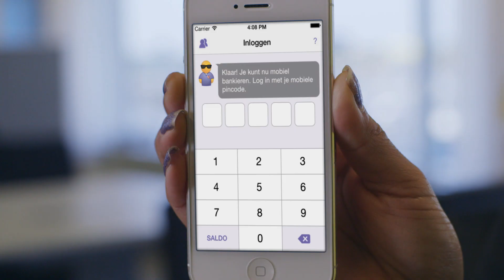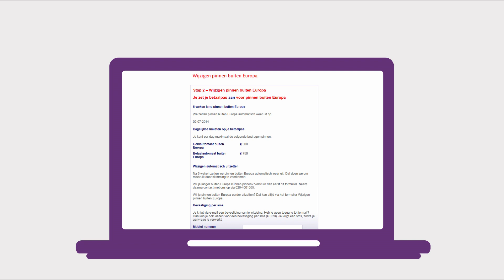'Pinnen buiten Europa' aanzetten bij SNS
Pinnen buiten Europa? Bekijk hoe je je Wereldpas ook kunt gebruiken in landen buiten Europa. Handig voor verre reizen. Meer weten?